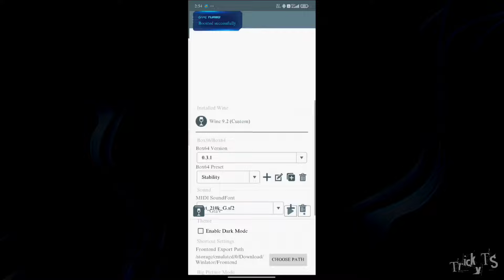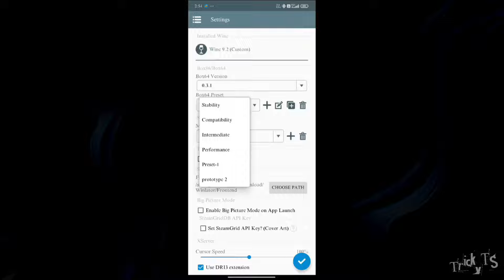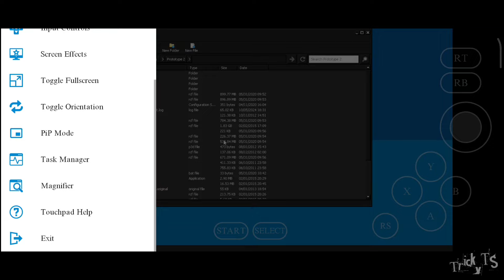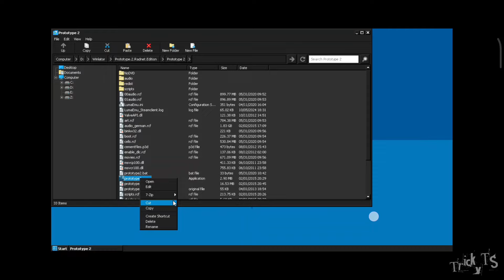Play Prototype 2 On android @60fps 😱 Fix Stucks On Loading Screen! Using Winlator Windows Emulator!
DOWNLOAD 🔗